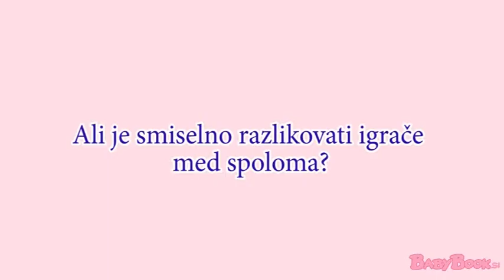Ali je smiselno razlikovati igrače med spoloma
Večina igrač je primernih za oba spola razlaga prof. dr. Ljubica Marjanovič Umek, razvojna psihologinja iz Filozofske fakultete.

Odgovor je tu zelo enostaven. Ne delati razlike med deklicami in dečki. Vsi si želijo avtomobilčke in punčke. To je najpogostejša delitev po spolu. To, da dečki manj pogosto rečejo, da bi punčko in deklice manj pogosto, da bi imele avto kot igračo in to je že učinek vzgoje. Že smo skozi prve mesece in leta otroke naučili tega razlikovanja igrač, ki bi bile primerne za en ali drugi spol in začeli s temi igračami vedno bolj usmerjat na stereotipno ravnanje. Moje priporočilo je, da že kar v prvem mesecu presežemo to delitev in se bomo lahko sami prepričali vsak starš posebej, da je ta delitev neživljenjska.